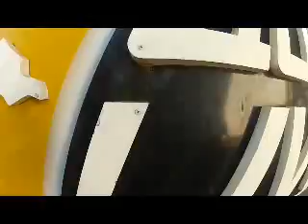Salto de Paraquedas do Erick E na Queda Livre Paraquedismo 15 06 2014